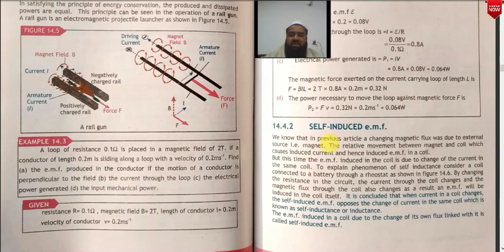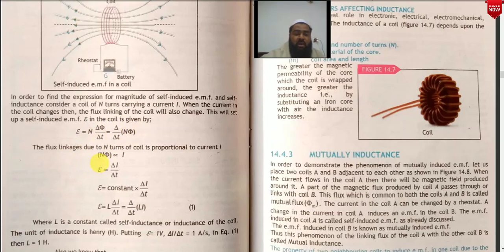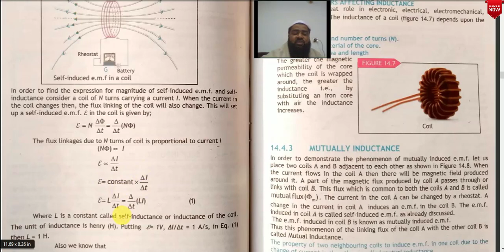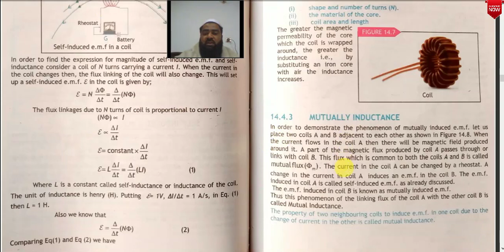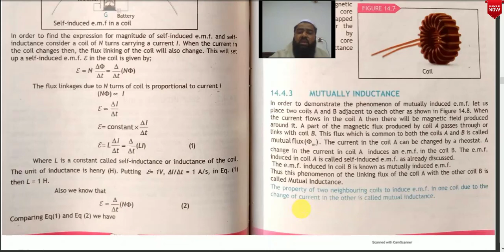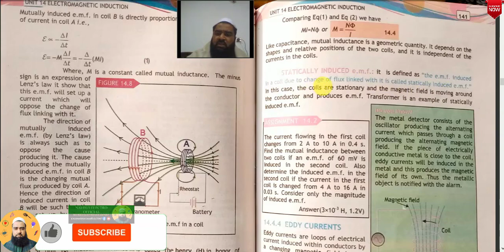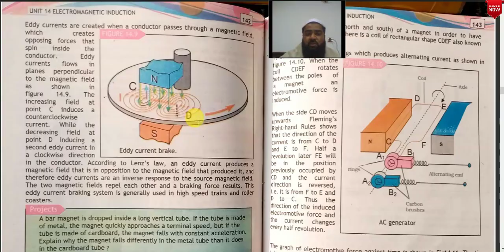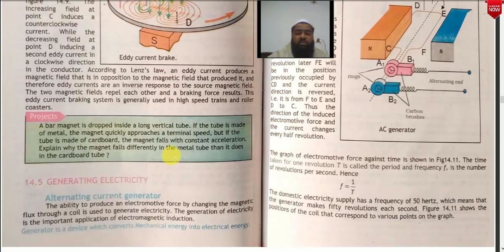Self induced EMF | Mutual inductance | Eddy currents | CH#14 | Class 12 Physics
In this video I will explain the topics Self induced EMF, Mutual inductance, Eddy currents of Chapter 14 (Electromagnetic Induction) of class 12th physics subject (in Pashto language) in detail.

                                  Naveed Electro Official
                                   ______Follow Me______